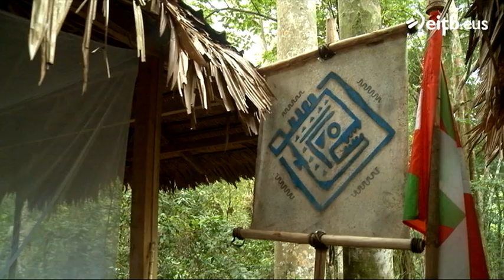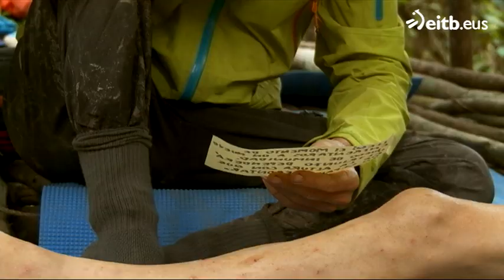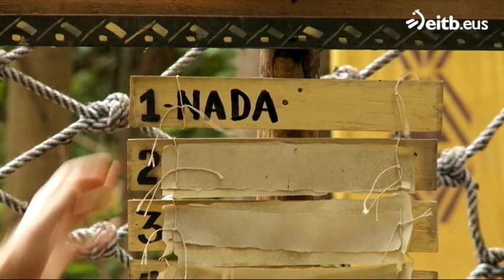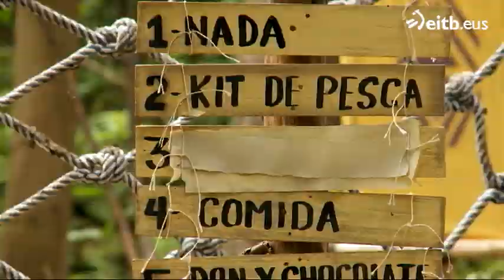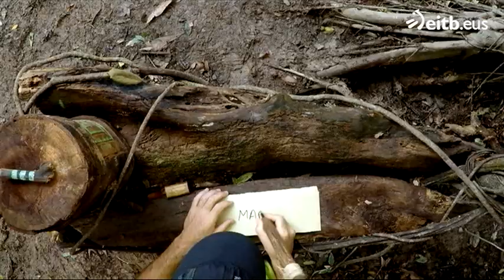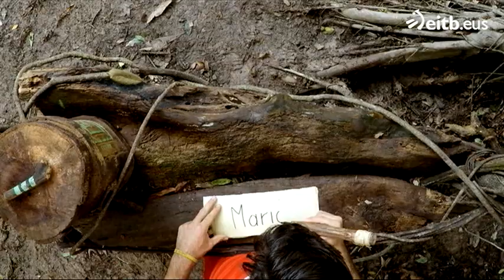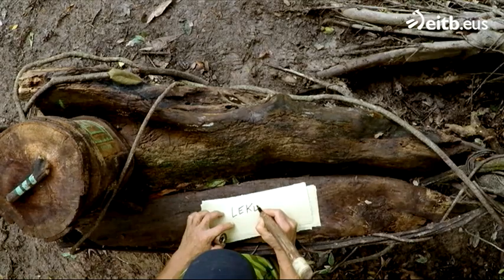El Conquistador del Fin del del Mundo 2016 (Episodio 9)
Noveno episodio de de la 12ª edición del 'Conquistador del Fin del Mundo'.